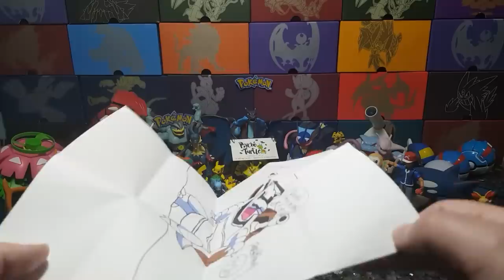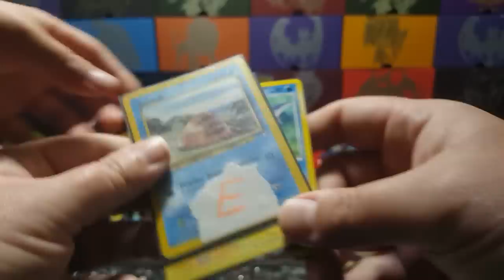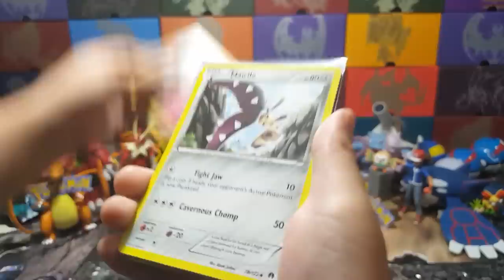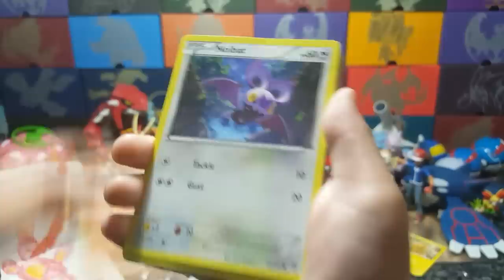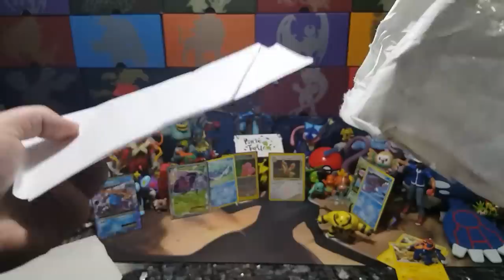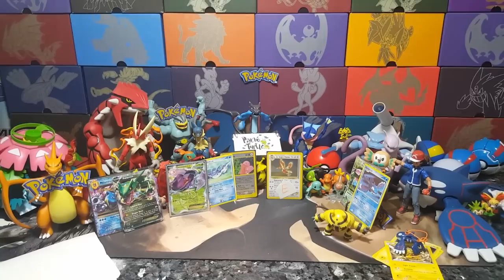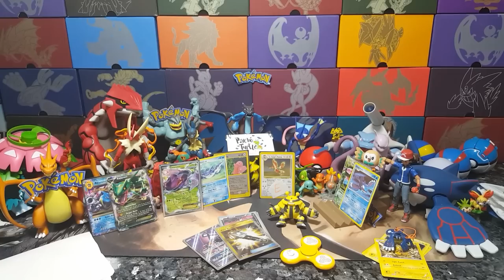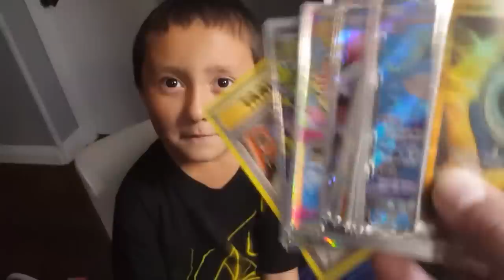MOST SECRET RARE ERROR MISCUT CARD! FIDGET SPINNER & EPIC FanMail Cards! POKEMON Friday Freeday#32!!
Today is the BEST day ever! Its FRIDAY FREEDAY!! Wait until you see all the EPIC stuff we have In store for you!!! loads of Ultra rares, GX cards and tons and tons of fanmail! Its our most EXPENSIVE RARE CARD LOAD of fanmail!!! Get ready for lots of suprises, FIDGET SPINNERS, Subscriber WINNER, lots of SHINY SHINY CARDS and a THE MOST SECRET RARE ERROR CARD!! Like learn how the giveaways work and how to enter to win!!

Want to send us mail to open on the channel or Instagram?!